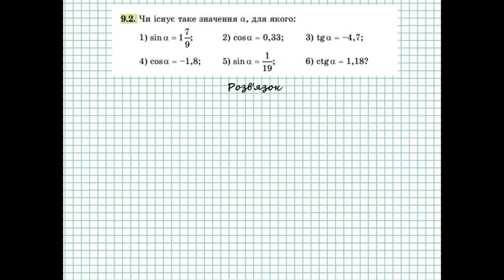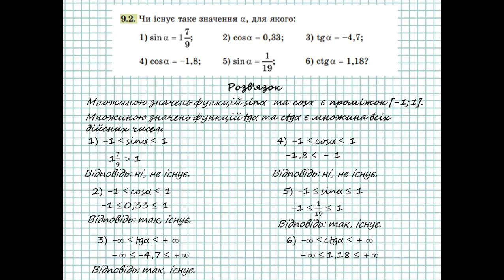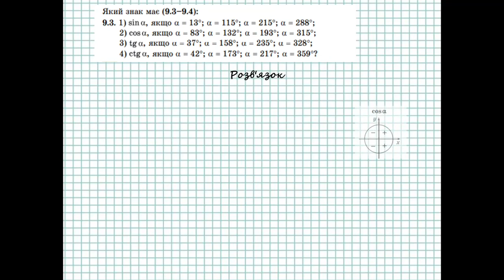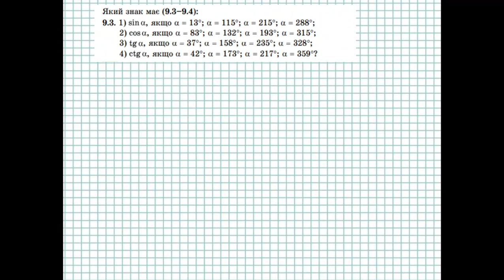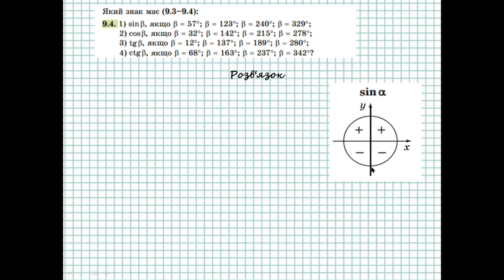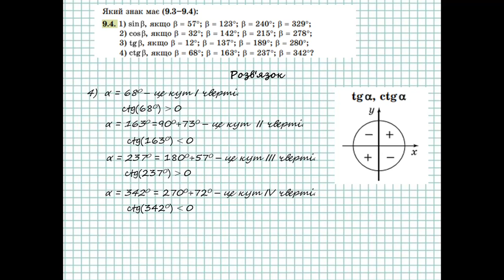ГДЗ. Розв'язок завдань 9.2-9.4 з алгебри. Підручник Істер. Математика 10 клас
ГДЗ з математики для 10 класу, автор підручника Істер О.С. "Алгебра і початки аналізу та геометрія, рівень стандарту". Відповіді по новій програмі, 2018 рік. Тут представлені відповіді на завдання 9.2-9.4 з алгебри.

двогранний кут 10 клас
тригонометричні вирази
тригонометричні функції
властивості тригонометричних функцій 10 клас
область визначення функції
область визначення функції 10 клас
область значень функції
парність і непарність тригонометричних функцій
знаки значень тригонометричних функцій. парність і непарність тригонометричних функцій
парні та непарні функції 10 клас
тригонометричні функції числового аргументу
властивості та графіки тригонометричних функцій
властивості тригонометричних функцій
парна і непарна функція
парні та непарні функції
основні співвідношення між тригонометричними функціями одного аргументу
алгебра 10 класс
одиничне коло
періодичність тригонометричних функцій
періодичність функцій. властивості та графіки тригонометричних функцій
періодичні функції
властивості тригонометричних функцій
властивості та графіки тригонометричних функцій 10 клас
периодичность функции
перпендикулярність площин 10 клас
тригонометричні функції
тригонометричні функції 10 клас
тригонометричні функції числового аргументу 10 клас
cos sin tg ctg
sin cos tg ctg